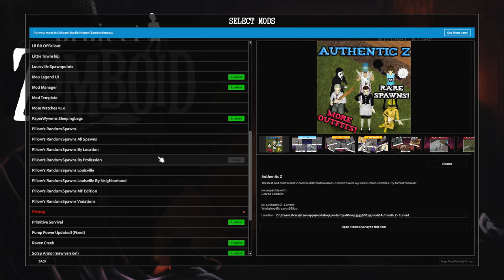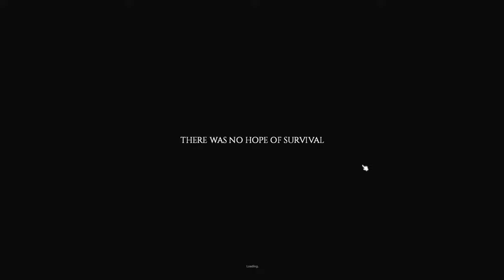Familiar Surroundings | Lets Play Project Zomboid #1 | Clinton Purvis the Man! The Legend!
Welcome to Project Zomboid and the ”Clinton Purvis... The Man! The Legend!” series.
We're starting out in the nice little town of Rosewood where the neigbours are the friendly ”I wanna eat your brains” kinda people. It's a lovely little town and all the locals want to eat me... Good time.

Planned Features:
Constant expansion of the countryside and cities around Muldraugh and West Point Full wilderness survival systems, animals and hunting for food. More items, crafting recipes, weapons and gameplay systems.

For more details on the game follow us on @theindiestone